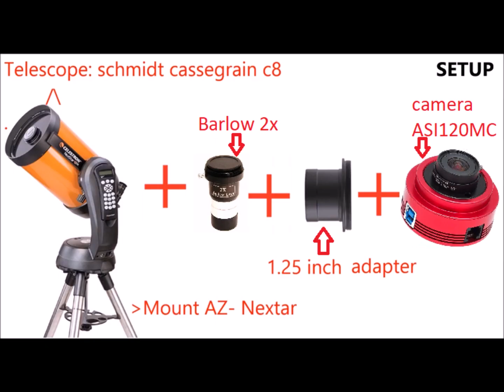THE PLANET SATURN THROUGH A 8-INCH Schmidt-Cassegrain (C8) TELESCOPE + Astrophotography - 11/2022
Setup:

Telescope: Celestron Schmidt-Cassegrain SC 203/2032
mount: NexStar 8 SE GoTo
Camera: ASI120MC
Barlow 2x

Astrophotography: 700 frames stacked using RegiStacks